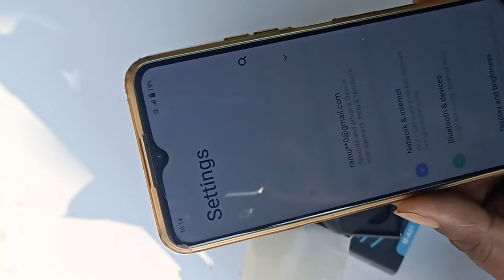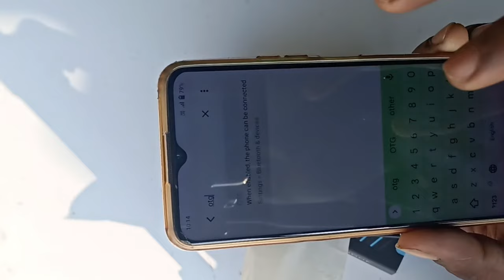Grenaro wireless mic mobile phone Se Kaise connect Karen !! wireless mic Kaise connect Karen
💐💐💐💐💐💐Welcome 💐💐💐💐💐💐

aaj ki is video mein maine aapko bataya hai aap apne mobile phone se wireless mic Kaise connect Karen sabse aasan aur saral tarika Maine is video ke madhyam se aapko bataya hai yah video aapko jarur se jarur helpful Laga hoga to please channel ko subscribe kar do aur share kar do

Hello ,Friends
Mera Naam Hai Ramu Nishad Aur Aap Sabhi Ka Hamare youtube Channel Par Welcome hai .Dosto Hamare is Channel Par

👉Youtube Tips

 👉Unboxing,Review

 👉 YouTube Tech

👉 YouTube Update

👉Science &Technology

Sab kuch milega to aap channel ko

⏰⏰Video Upload Karne Ka Time ⏰⏰
                    👉. 8 PM

apne mobile se wala smile Kaise connect Karen
mobile phone se wireless mike Kaise connect Karen
mobile se wireless mic Kaise connect Karen
wireless mic Kaise connect Karen
kaun sa wireless mic link
blocks video ke liye kaun sa wireless mic link
video banane ke liye kaun sa wireless mike len
mobile phone ke liye kaun sa achcha Mike hai
mobile phone se video banane ke liye wireless mike kaun sa len
wireless mike kahan se lenGrenaro wireless mic mobile phone Se Kaise connect Karen
wireless mobile phone Se Kaise connect
wireless price
wireless mic unboxing
wireless mic price India
wireless mike online connect
boya company wireless mike
Grenaro wireless mic mobile phone Se Kaise
connect Karen
wireless mike log
wireless mic vlog video
grenaro mic vlogs video
grenaro YouTube mic
grenaro price India
USB microphone
bluetooth Mic
best wireless mic for YouTube
best wireless mic mobile video recording
giner wireless mic customer service
best wireless mic system